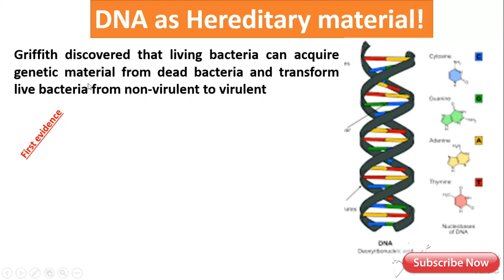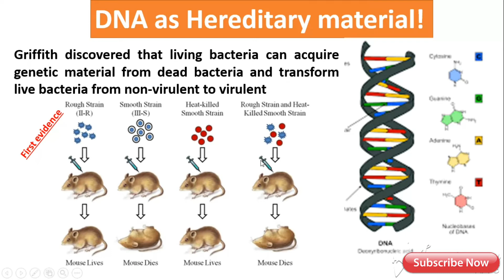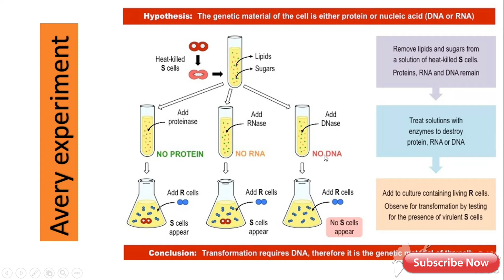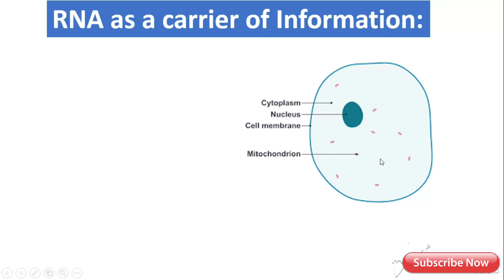DNA AS A HEREDITY MATERIAL , GRIFFT, AVERY & HESH CHASE EXPERIMENT, LECTURE IN URDU/HINDI